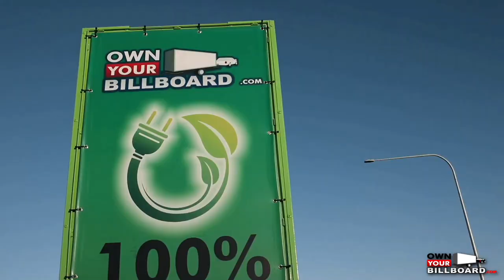Solar LED Billboard Trailer FOR SALE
Introducing our self power Solar Billboard Trailer. LED Lighting and extremely efficient when it comes to advertise your business or start an advertising company. This amazing billboard is available now and it comes in all colors.
We offer free delivery! Call today! 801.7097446